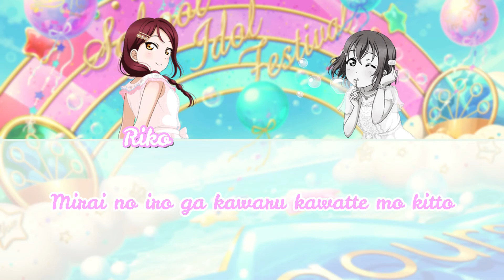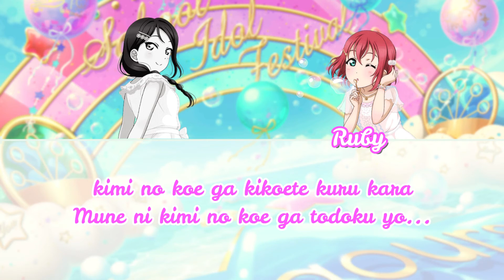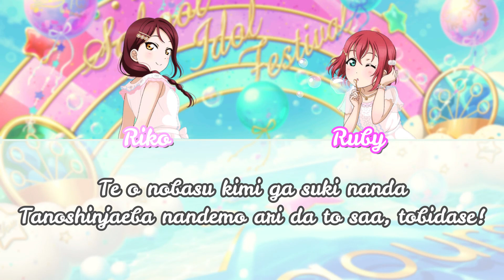DREAMY COLOR - Sakurauchi Riko and Kurosawa Ruby ver.